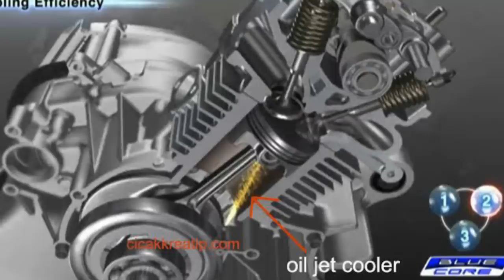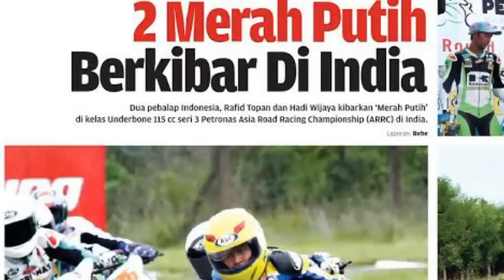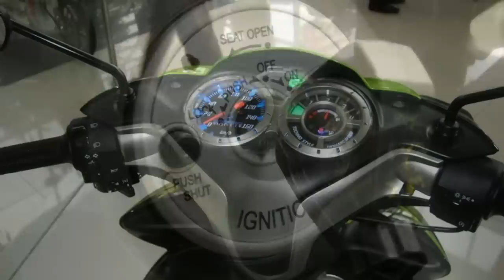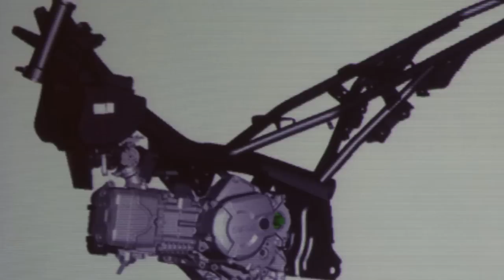Sejarah Generasi Jupiter Z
Yamaha jupiter